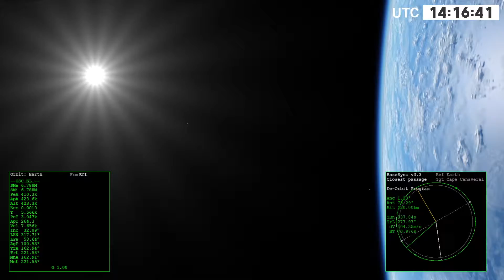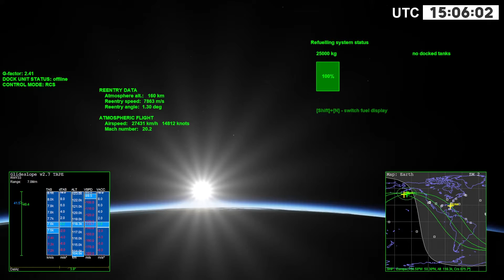[Orbiter] ISS to Ground :: Europa (Timelapse)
done in real time using real TLE for the ISS, it was pretty cool
The flight dynamics of the spaceplane are a bit strange, way less drag than expected, so for the entry interface I had to improvise a few things, hence the bounce a the end